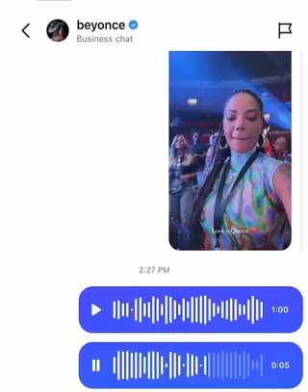🚨 Ludmilla convidou Beyoncé para o ‘Numanice’ através da DM do Instagram.